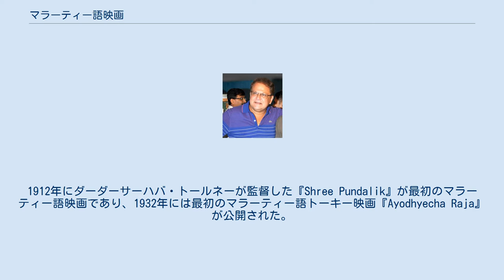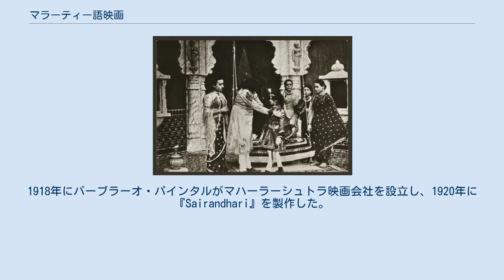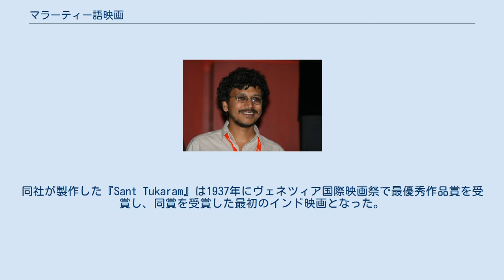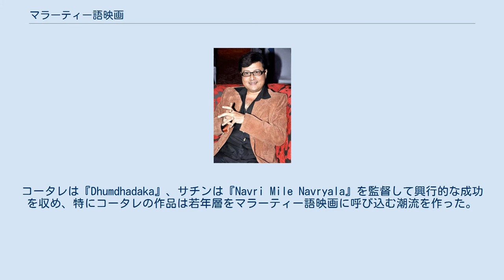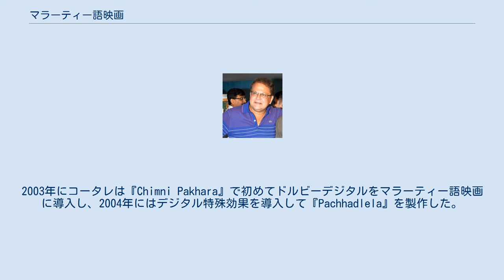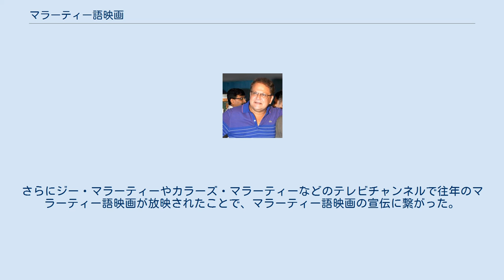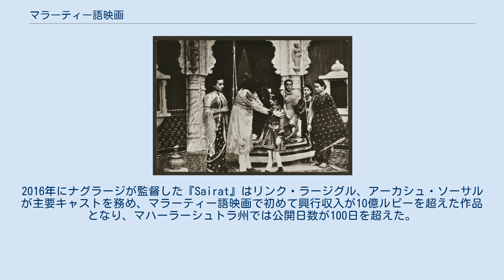マラーティー語映画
マラーティー語映画（マラーティーごえいが、Marathi cinema）は、インドの映画のうちマラーティー語で製作された映画であり、マハーラーシュトラ州ムンバイに拠点を置く映画産業を指す。
同映画産業はインド映画の中で最も歴史が古く、映画産業のパイオニアの一つとされている。
1912年にダーダーサーハバ・トールネーが監督した『Shree Pundalik』が最初のマラーティー語映画であり、1932年には最初のマラーティー語トーキー映画『Ayodhyecha Raja』が公開された。
ムンバイはインド映画で最大の規模を誇るヒンディー語映画の産業拠点でもあり、マラーティー語映画の規模は小さいが娯楽税を免除されており成長を維持している。
 『Shree Pundalik』の広告 『ラジャ・ハリシュチャンドラ』のワンシーン 1912年5月18日にダーダーサーハバ・トールネーが監督した『Shree Pundalik』が公開され、同作は最初のマラヤーラム語映画となった。
1913年にはダーダーサーハバ・パールケーが監督した『ラジャ・ハリシュチャンドラ』が公開され、マラーティー人スタッフとマラーティー語で撮影が行われた同作は、インド国際映画祭でマラーティー語映画として扱われている。
コールハープルには映画製作会社が20社あり、映画製作の拠点として発展した。
1918年にバーブラーオ・パインタルがマハーラーシュトラ映画会社を設立し、1920年に『Sairandhari』を製作した。
彼は1930年までの間に数多くのサイレント映画を製作したが、トーキー映画の台頭に伴いマハーラーシュトラ映画会社を解散した。
彼はトーキー映画の登場がそれまで築いてきた視覚文化を破壊することになると信じていたため、トーキー映画の製作には興味を示さなかった。
 インド映画産業の成長に伴い製作会社が増加したが、その中で主要な製作会社の一つとして登場したのがマラーティー人が所有するプラバート映画会社だった。
同社が製作した『Sant Tukaram』は1937年にヴェネツィア国際映画祭で最優秀作品賞を受賞し、同賞を受賞した最初のインド映画となった。
1953年にプラハード・ケーシャーヴ・アトレーが監督した『Shyamchi Aai』は第1回ナショナル・フィルム・アワードでナショナル・フィルム・アワード 最優秀長編映画賞を受賞している。
 マヘーシュ・コータレ サチン マラーティー語映画の黄金時代にはV・シャンタラム、マスタル・ヴィナヤック、バールジ・ペンダルカル、プラハード・ケーシャーヴ・アトレー、ラージャ・パランジャペ、ジョーティラーム、ソーナル、ムンタズ、ディンカル・D・パティル、ガジャナン・ディガンバル・マドグルカル、スディール・パードケー、ラージャ・タークルが映画産業を支えた。
1960年代にはタマーシャに基づいて映画を製作したアナント・マーンや、伝統的な家族ドラマを題材とした映画を製作したダッタ・ダルマディカリ、ラージ・ダットのような映画製作者が登場した。
 1970年代にはダーダー・コンドケーがコメディ、政治的、社会的テーマを題材とした風刺映画を製作し、これらの大半はカルト映画として人気を集めている。
この時期のマラーティー語映画はタマーシャや家族ドラマを題材とした映画や、コンドケーのコメディ映画が人気を集めた。
 1980年代に入るとアショーク・サラーフ、ラクシュミカント・バルデのようなコメディ・スターやマヘーシュ・コータレ、サチンなどの映画製作者が登場した。
コータレは『Dhumdhadaka』、サチンは『Navri Mile Navryala』を監督して興行的な成功を収め、特にコータレの作品は若年層をマラーティー語映画に呼び込む潮流を作った。
コータレはコメディ映画でヒットを続け、マラーティー語映画で最初のシネマスコープ映画『Dhadakebaaz』を製作している。
 マラーティー語映画はインド全域で認知されるようになったものの、映画産業は核となるジャンルを確立することができなかった。
主な理由として、マラーティー語映画のアイデンティティを侵害するヒンディー語映画の産業拠点が同じムンバイに存在していることが挙げられており、その他の要因としてはマーケティング不備による配給不足、資金集めの失敗、テレビの普及などが挙げられる。
さらにマハーラーシュトラ州政府もヒンディー語映画を主要産業として奨励したため、西ベンガル映画や南インド映画のような政治レベルの支援を得られなかったこ...